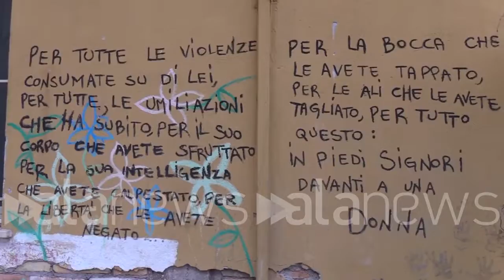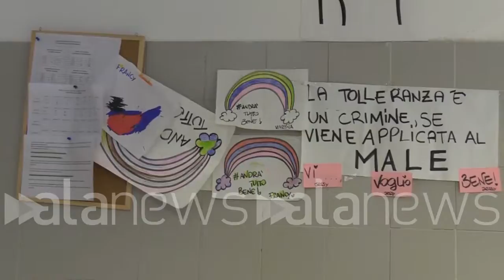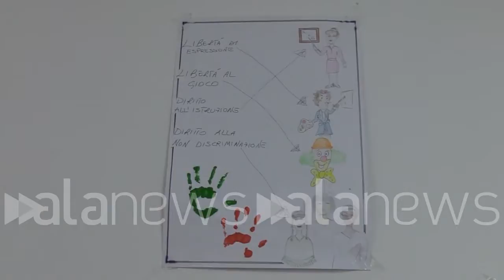25 novembre, La testimonianza di Luchadora, libera grazie ai centri antiviolenza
25 novembre, La testimonianza di Luchadora, libera grazie ai centri antiviolenza

"Ti senti stupida e incapace. Centri antiviolenza mi hanno aiutata. Se ti ascolti, puoi"

 (Roma). "La mia storia è iniziata con una separazione e con degli episodi di violenza. Ho chiesto aiuto alle autorità per disperazione senza trovare risposta perché tutto è affidato a chi ti trovi davanti quando vai alla polizia. Ero disperata. Sulla base del referto sono stata contatta da un'Ispettrice donna. Tutte le istanze che ho presentate le ho presentate pensando a mio figlio. A un certo punto, nel guardare solo ai suoi bisogni, ho ritrovato me stessa perché ciò che conquisti è la capacità di ascoltare te stessa. In questa società una donna senza famiglia e relazione non è una donna ma non è così e ora lo so". Così Luchadora (nome fittizio ndr), donna vittima di violenze. "All'inizio ti dici: come ho potuto? Ti senti stupida e incapace. In questo aiutano i centri antiviolenza perché sanno come aiutarti. La premessa è: se vuoi, se ti ascolti. Non c'è una soluzione valida per tutti. La cosa più difficile da superare? La manipolazione di mio figlio per arrivare a me", ha concluso. (l.sassi)